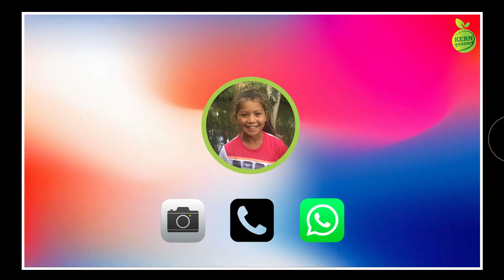KERNgezondTV s8 afl. 22 - week 22 2024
KERNgezondTV is onderdeel van KERNgezond. KERNgezond staat voor gezond bewegen, gezonde voeding en gezond gedrag met de kracht van inspiratie!